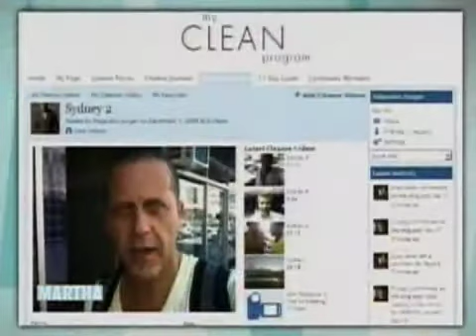Dr Alejandro Junger MD on the Martha Stewart Show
Dr Alejandro Junger MD first appearance on the Martha Stewart Show